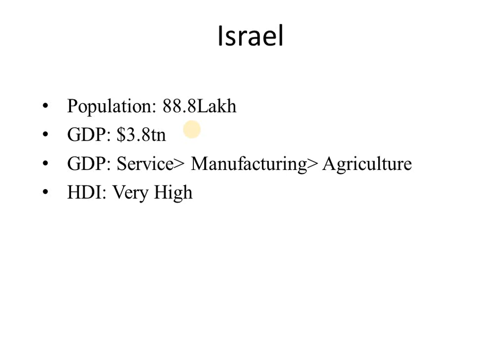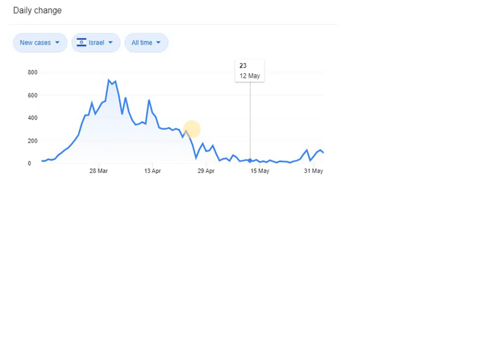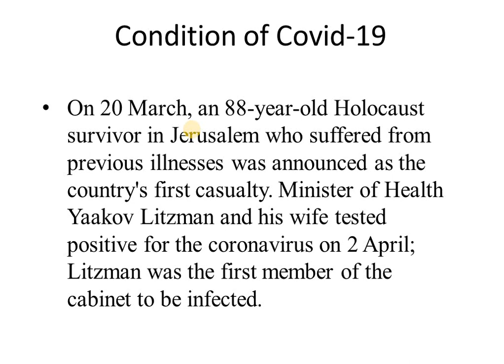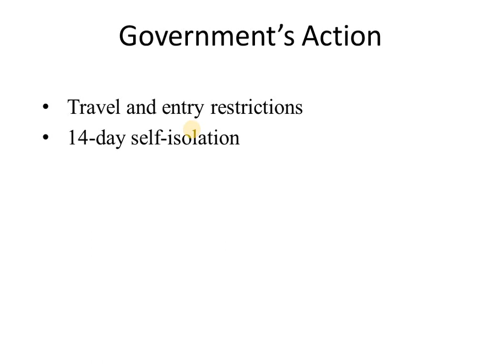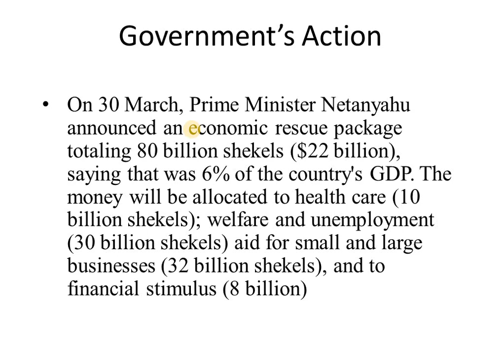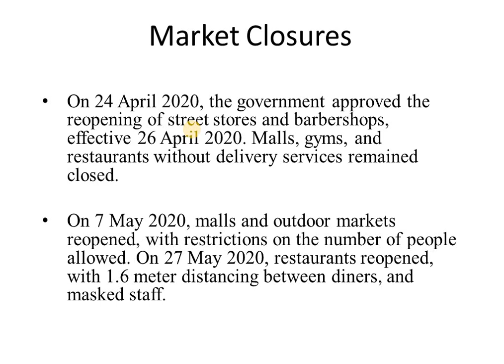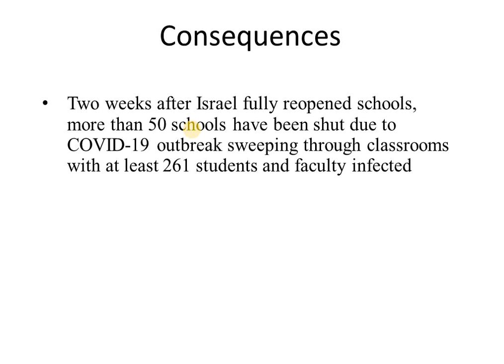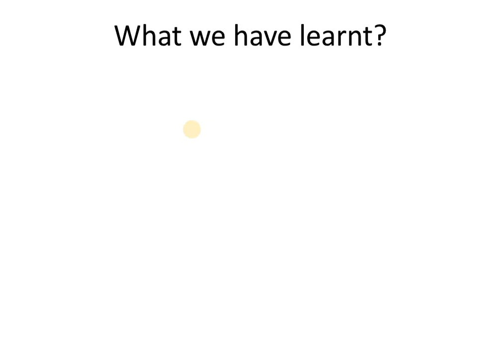Corona Outbreak in Israel- Schools are not ready to open